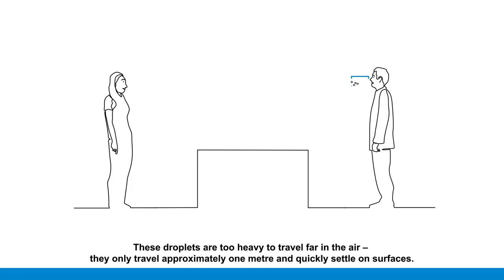Coronavirus (COVID-19): 5 Simple Ways to Protect Yourself | Ways to Change the World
Do

Don't

Future thinks that one helps peoples